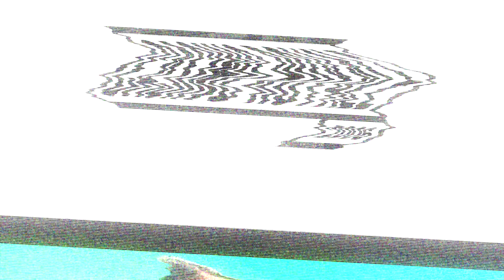James Bond, Tyler Rake 2, Jack Reacher… Michaël Illouz décrypte des scènes de combat, partie 3 | GQ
Michaël Illouz revient dans une troisième partie pour décrypter des scènes de combat avec des armes au cinéma. Michaël est enseignant de self-défense (combined combatives : Self-defense, silat, tir) mais également un ancien instructeur spécialisé des services spéciaux, un spécialiste du combat rapproché et du tir. Au sein de son unité, il s’occupait des recherches et de l’instruction spécialisée dans le domaine du combat rapproché impliquant le combat à mains nues, avec arme blanche et arme de poing.

Il est l'auteur de deux manuels de self-défense "Riposter 1" & "Riposter 2"

Au menu : « Tyler Rake 2 » de Sam Hargrave et Joe Russo avec Chris Hemsworth et Golshifteh Farahani ; « La Mémoire dans la peau » de Doug Liman et Tony Gilroy avec Matt Damon ; le James Bond (007) « Casino Royale » de Martin Campbell avec Daniel Craig, Eva Green et Mads Mikkelsen ; « Jack Reacher » de Christopher McQuarrie avec Tom Cruise et Rosamund Pike et enfin : « Gunman » de Pierre Morel avec Sean Penn, Idris Elba et Javier Bardem. On écoute l’expert pour The Breakdown !